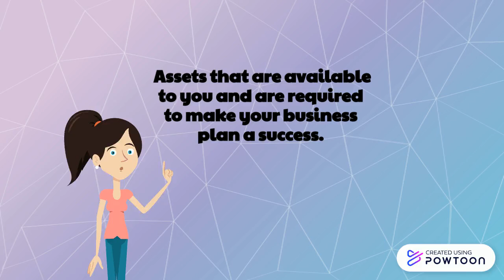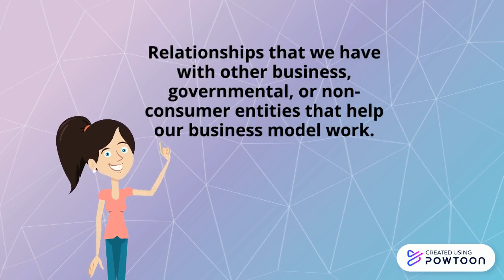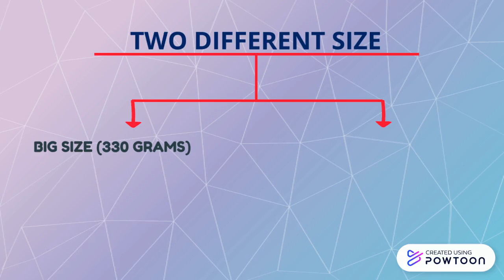BUSINESS MODEL CANVAS (KRUNCHY CHOCO MELTS)